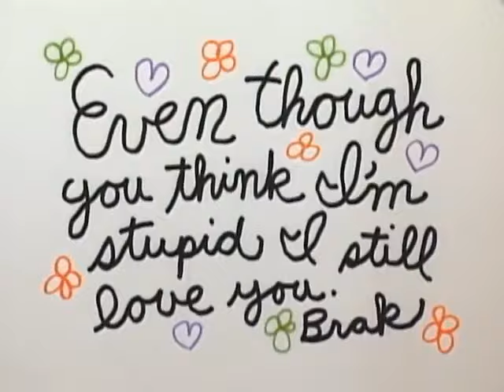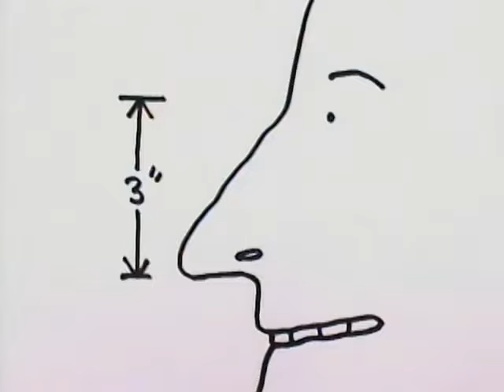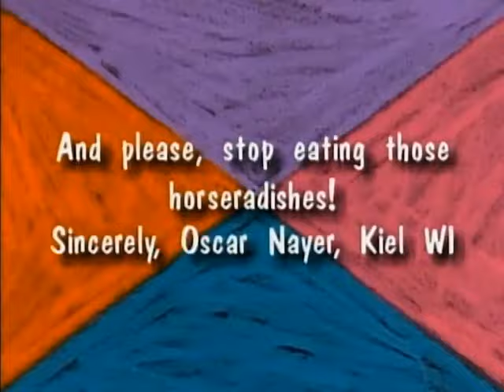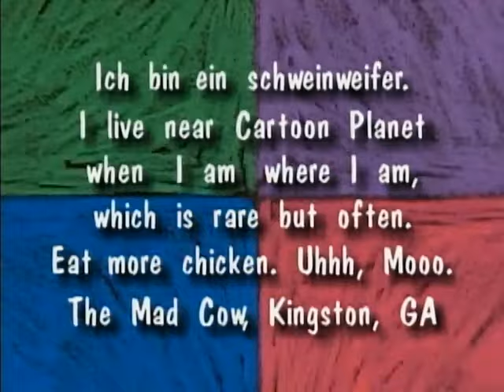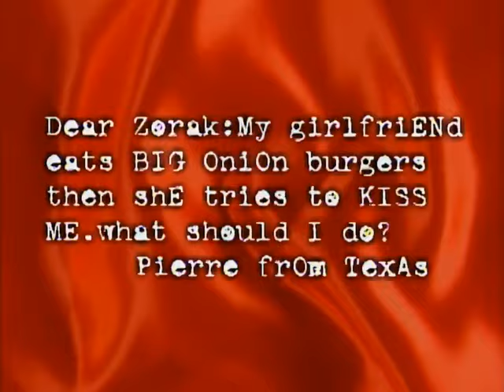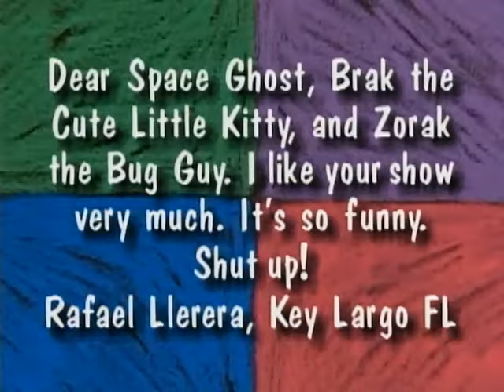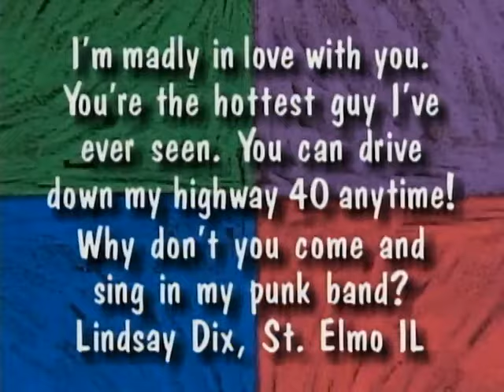Cartoon Planet S1 E3 "Love That Brak!"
Skits: Babies, Zorak's Nuggets of Joy: Demolished, Crazy Lovesick Fool, Zorak's Horrorscopes: Cancer, Learnin' to Talk Italian, Lesson One (In the Restaurant), Brak's School Daze: Cheese Bust, Did You Know?, Where Am I? Skit 9: Highway 40 Revisited Skit 10: Mail Bag Day: The Mad Cow Skit 11: The Cartoon Planet Storybook: Close, But No Cigar Skit 12: Rock My Baby Skit 13: Zorak the Love Bug: Onion Burgers Skit 14: Brak's Comedy Gold #3 Skit 15: An Ordinary Day on Cartoon Planet Skit 16: Mail Bag Day: Yoko Kimono Skit 17: Poets' Corner Theme Skit 18: Poets' Corner: Life (Chubby Chubby Choo-Choo), Closing Theme